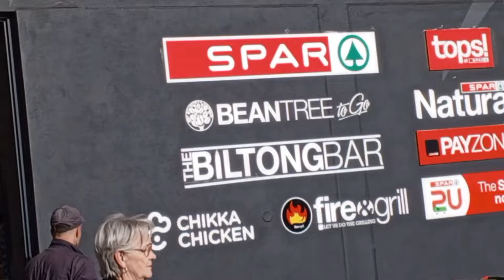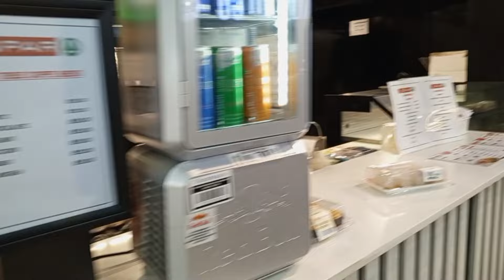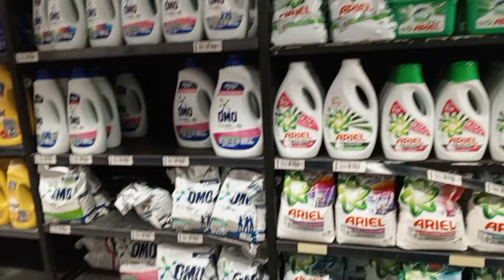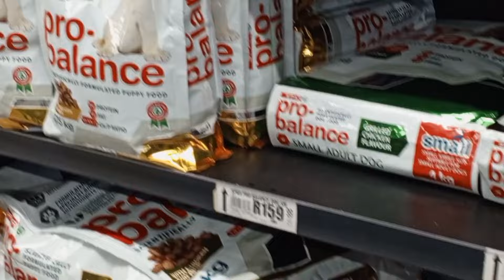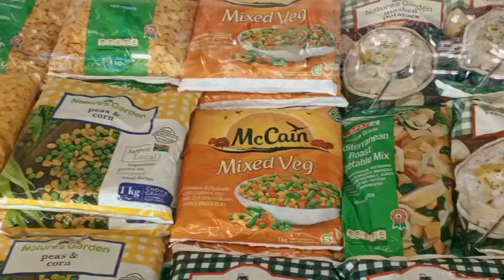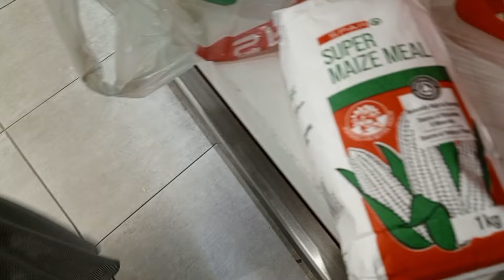The Beauty Of Cape Town South Africa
Cape Town is one of the most beautiful cities in the world at large @preetyomahsworld @WODEMAYA @MissTrudyy @DeeMwango @iammarwa @AliashrafAnimation @GracesWorld @uchenancyandfamily5947